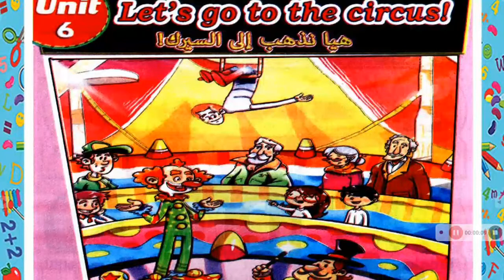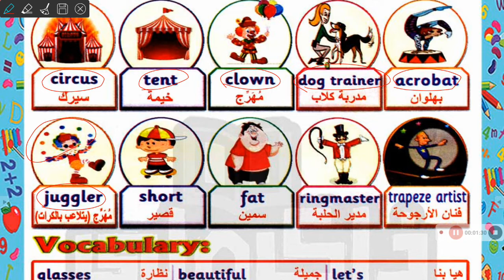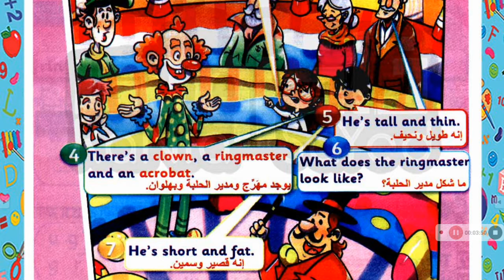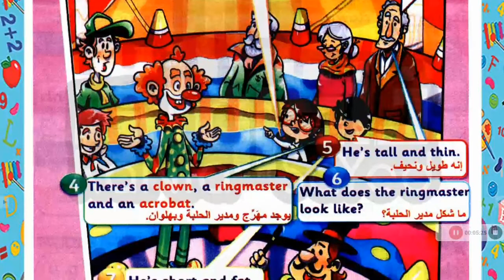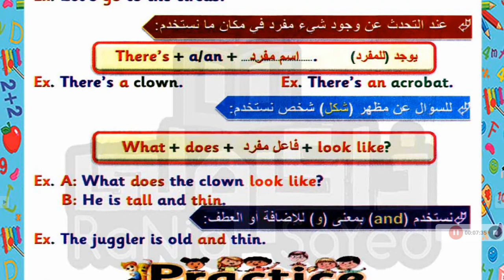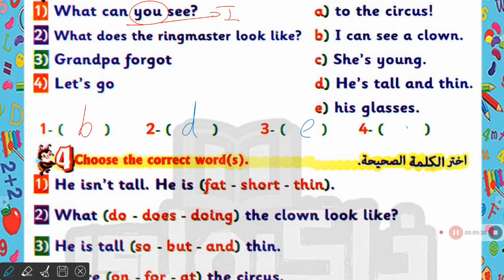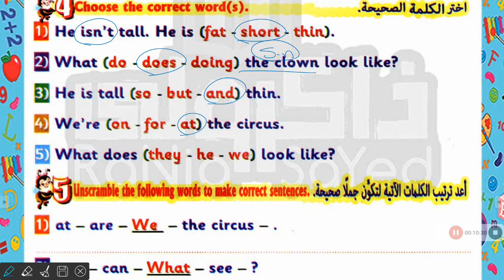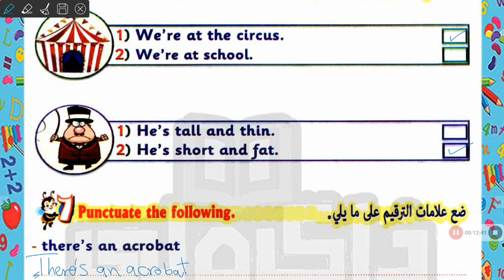unit 6 lesson 1 لغه انجليزيه للصف الثالث الابتدائي أ سامح